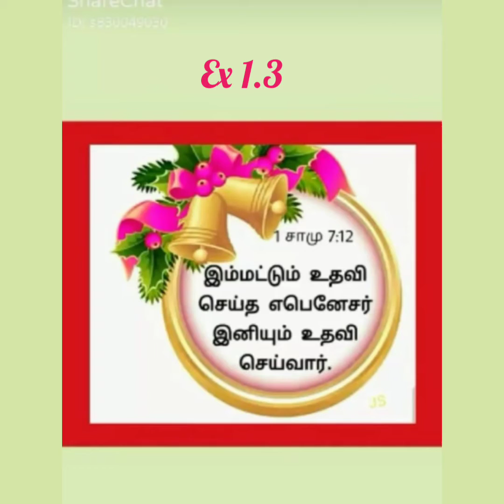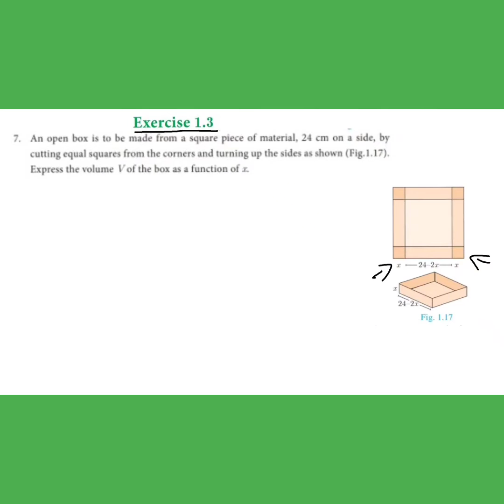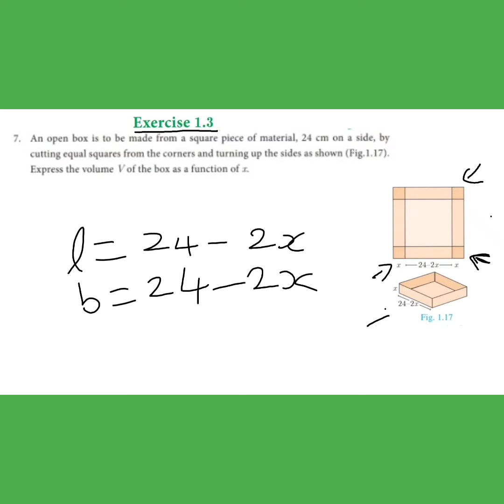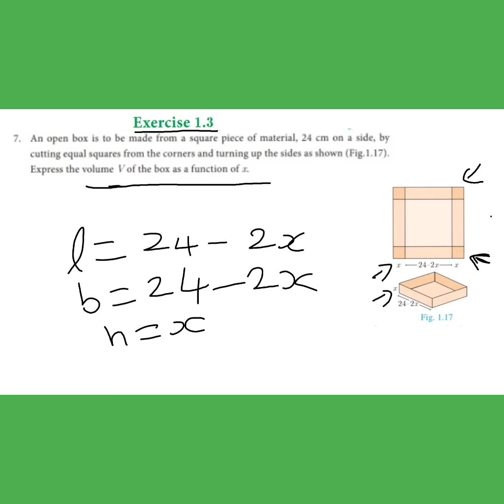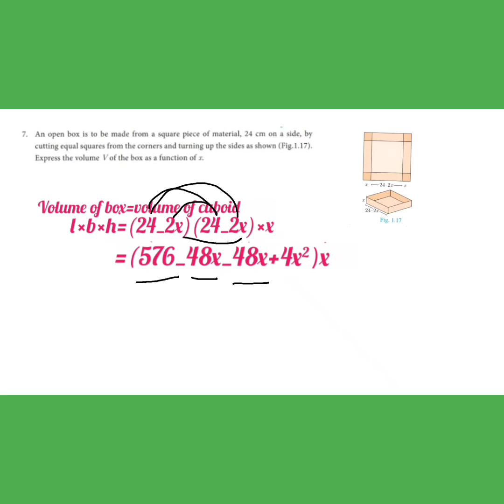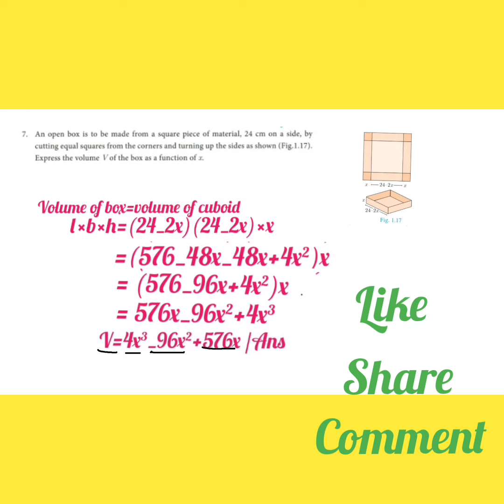TN samacheer 10th maths ex 1.3 ,7 sum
dear children I hope you like this video.i want to your Big saport to this channel. for any doubt and clarification please comment me . thanks for watching 💞💞💞 keep watching and blessed every day 💞💞💞 God bless you 💞💞💞.